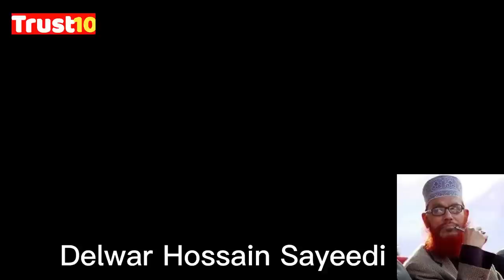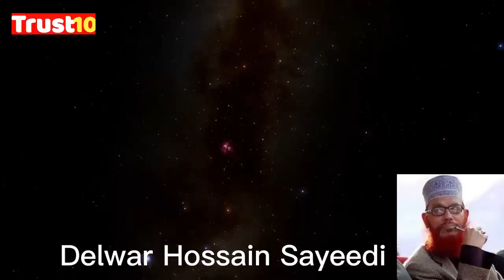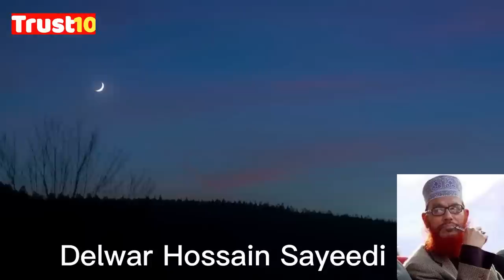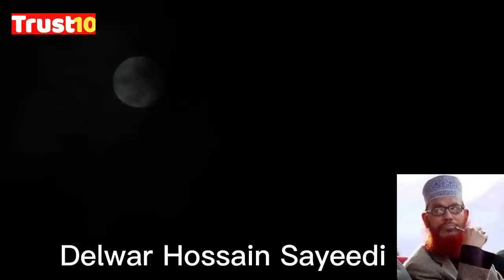✅অনেক খোঁজা-খুঁজি পর সেই ওয়াজটি পেলাম✅ এই ওয়াজটির কারণে আল্লামা দেলোয়ার হোসেন সাঈদি গ্রেপ্তার হল✅✅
✅সম্মানিত ভিউআস-আসসালামু আলাইকুম, আমাদের চ্যানেলে ভিডিও দেখার জন্য আপনাকে অসংখ্যা ধন্যবাদ✅
✅✅আপনার প্রতিটি ভিউ ও সাবস্কাইব আমাদের কাছে খুবই মুল্যবান✅✅